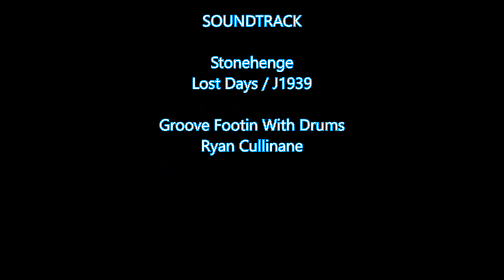Foothills Motorcycles Classic Bike Show and Ride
Adventures of the Big Blue Motorbike Dog & Friends
Motorcycle awareness and adventures
24 March 2018